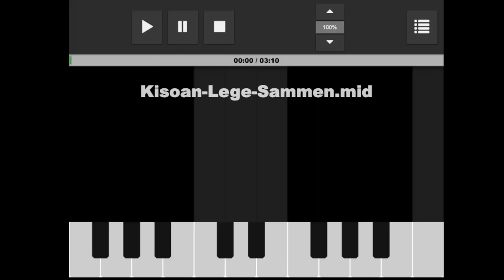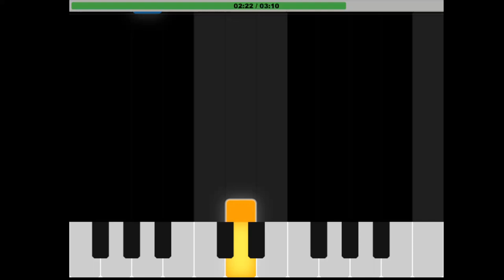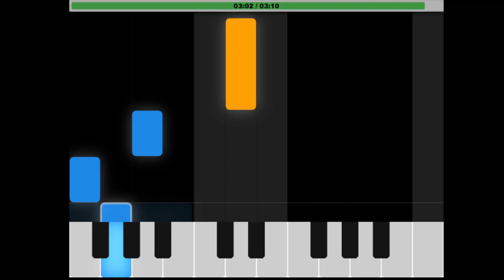Lege Sammen klaver-stemme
Lær at spille klaverstemmen til Lege Sammen af Kisoan